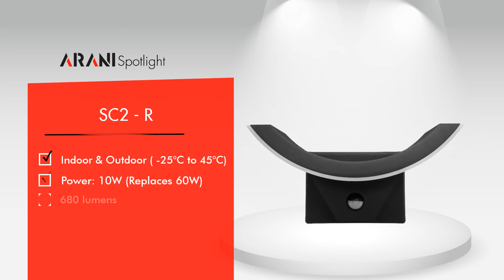Arani Spotlight - September 2016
Wall sconces on the spotlight this month of September!